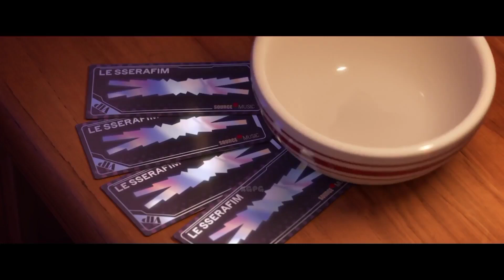LE SSERAFIM 'PERFECT NIGHT' but it's only SAKURA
I take into account only the solo parts of the member! not sharing with others, not singing in the background!